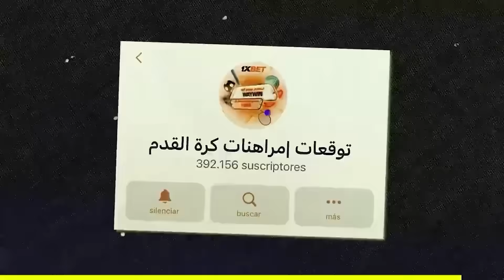هل التحكيم مع ريال مدريد !؟